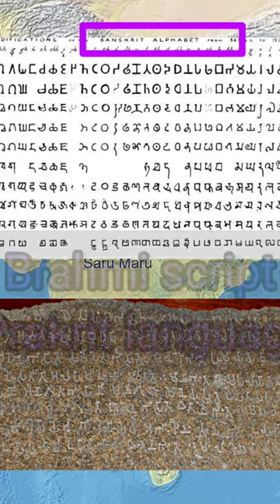Kaun tha Ashoka the great ko famous krne wala james princep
learn more interesting facts and events to grow your knowledge.